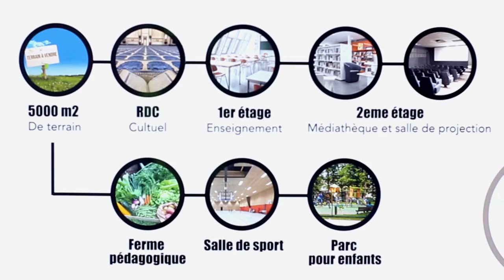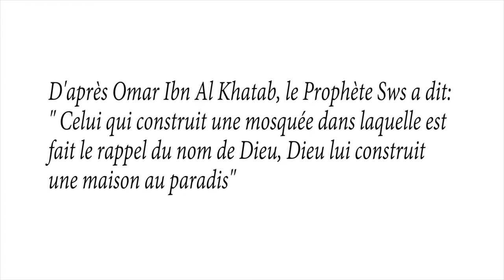Aid 2019 Mosquée Pessac